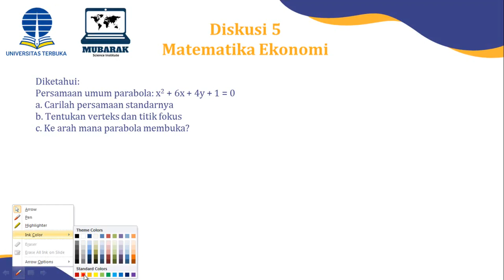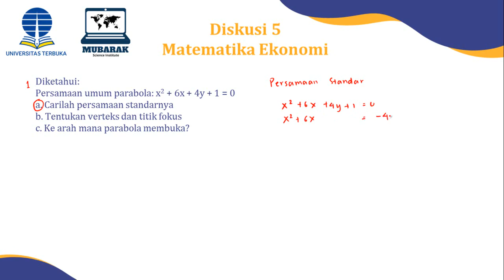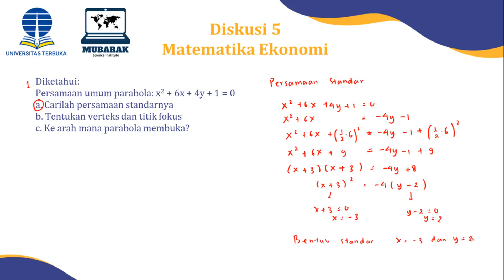5.1. Diskusi 5 (Persamaan Standar Parabola) Matematika Ekonomi ESPA 4122